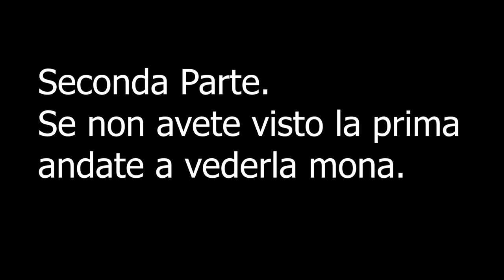[PART 2] Tower Defence In Minecraft || Minecraft [60 FPS]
▆▆▆▆▆▇ NATEXIS ▇▆▆▆▆▆

▼ ▼ ▼ ▼ ▇ INFORMATION ▇ ▼ ▼ ▼ ▼

►Editing : Premiere Pro CC 2k18

►Miniature : Photoshop

►Mouse : Klim Aim Chroma Gaming Mouse

►Keyboard : Trust Gaming Metal Keyboard

►Headphones : Logitech G430

►CPU : Intel i7 7700k

➨[Achivement Unlocked : Hexagon] se sei arrivato a questo punto commenta con